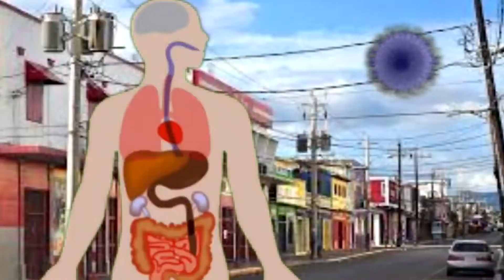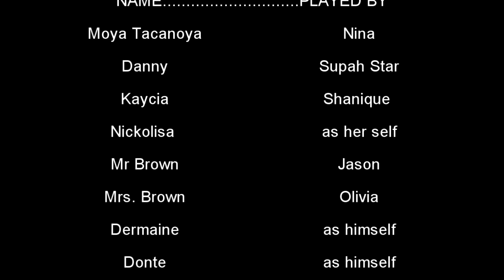The Pandemic Finale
THIS THE FINAL EPISODE AND IT ANSWERES ALL UNANWERED QUESTIONS. Everything is now wrapped up as we look towards the future..
This is the Sixth Episode of the new Jamaican Series about the effects of the Corona Virus, Covid-19 on different Individuals. We are taking you on an unforgettable journey through the eyes of another.
Local and International Actors have Collaborated with Dramatic Reality Production to make this a success.

Partners:
Caribbean Connections Worldwide
Wild Wild West Production.

Thanks to all who made this possible and a big shout out to the Prime Minister, He is doing a great job.